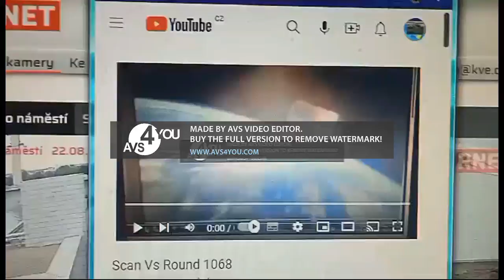scan vs round 1071